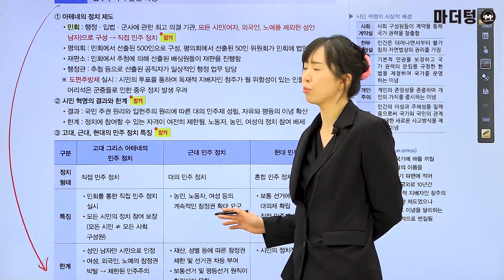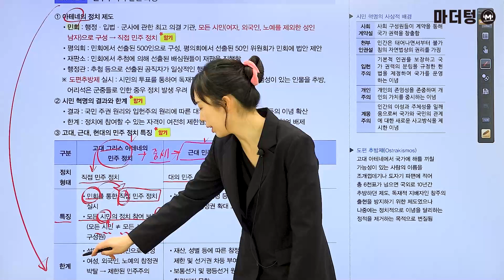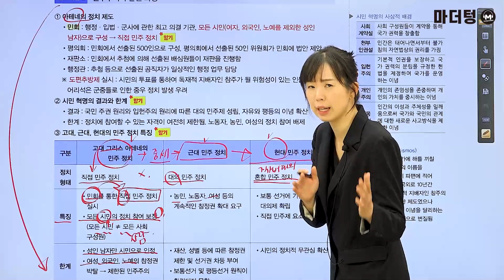마더텅 | 정치와 법 | 필수개념 | 민주주의의 발전 과정 (해설 : 유스티 선생님)